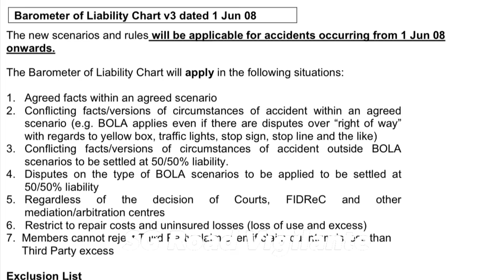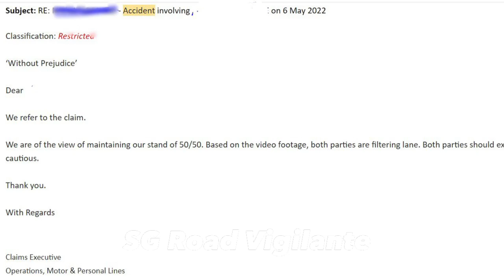6may2022 both vehicles changing lane simultaneously according to Barometer of Liability Chart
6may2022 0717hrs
upper serangoon road
both vehicles changing lane simultaneously
according to Barometer of Liability Chart
its 50-50
quoted
I am the owner of the cam car, car A. On 6 May, there was an accident between my car and another car, car B.  As you can see from the video, at the 7s mark, car A had already entered the lane fully before the car B changed lane and hit the right rear of car A. Both parties filed insurance claims. As the owner of car A. I thought the liability will be at least 70/30, 70% liability for B and 30% liability for A as this is a side swipe after all.
However, the outcome is 50/50, which I am puzzled by.
Conclusion - Side swipe - suck thumb.